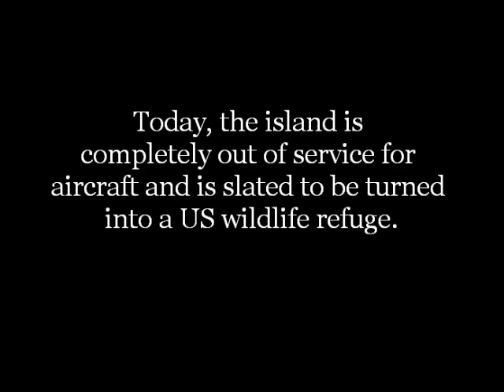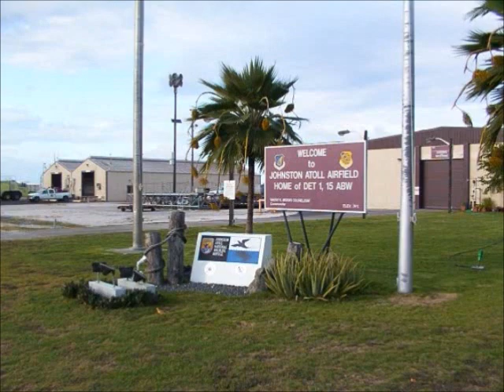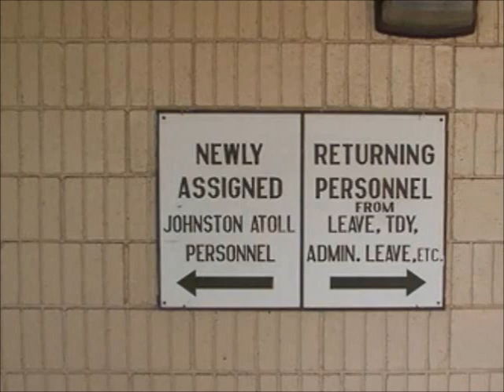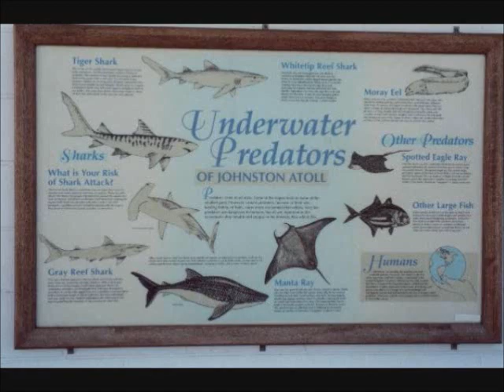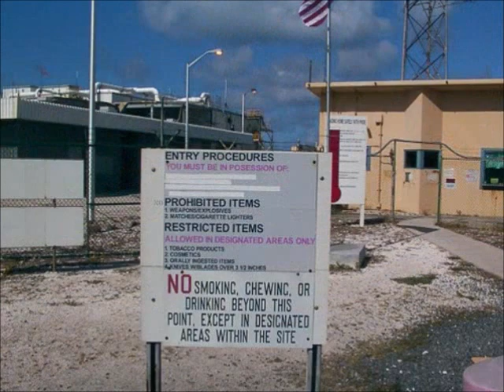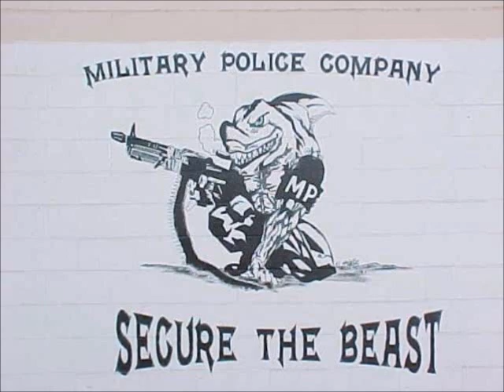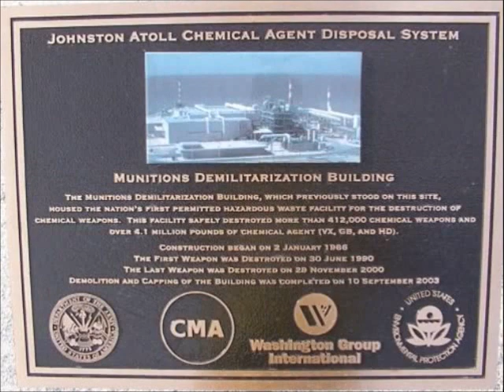Remembering Johnston Island / Atoll Revisited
This is a video I made from some video I took and some photos I had from when I was stationed there in 1994 with the USACAP MP Unit.  I also, included photos from some military buddy's and current photos of the island after everything was torn down on Johnston Island. Johnston Island is a low sand and coral island, 717 miles West-South-West of Honolulu. It is roughly a mile and a half long by a half mile wide.

Johnston Island is part of the Pacific Remote Islands Marine National Monument, proclaimed by U.S. President George W. Bush on January 6, 2009.